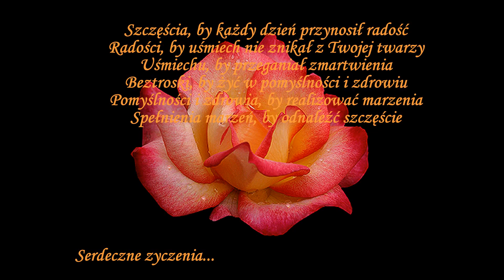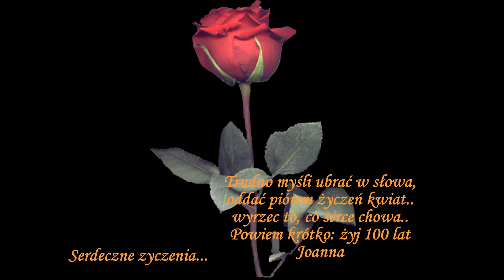♥♠Serdeczne Życzenia od Joanny♠♥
Zdrowia i szczęścia większego od marzeń..100Lat!!!
pozdrawiam Joanna♥